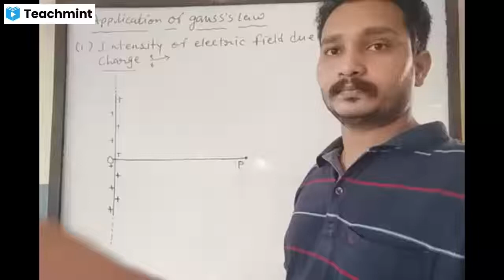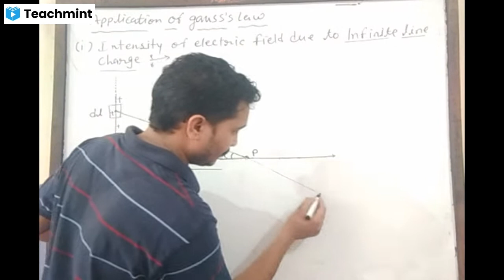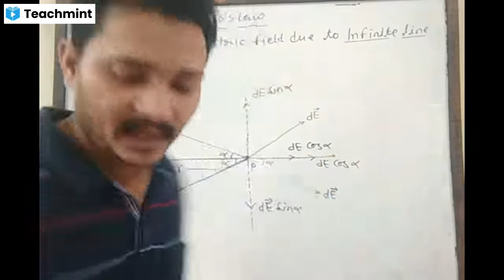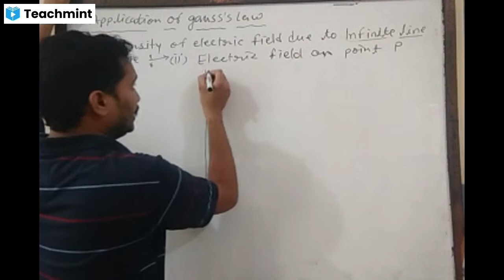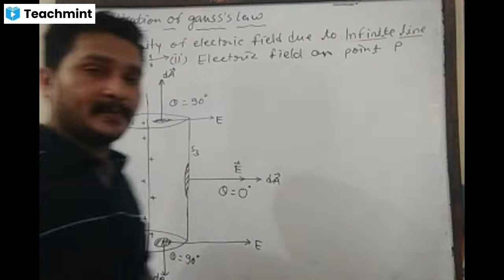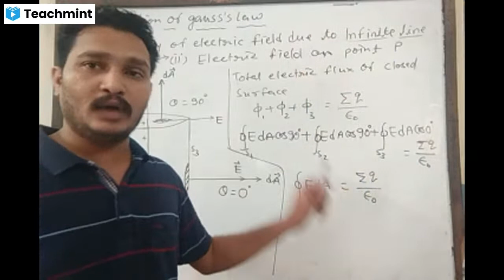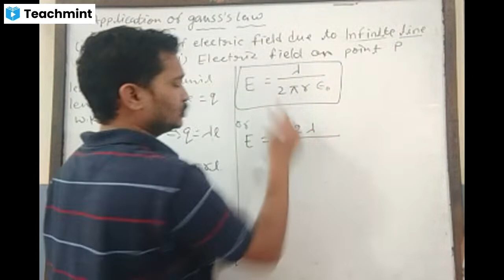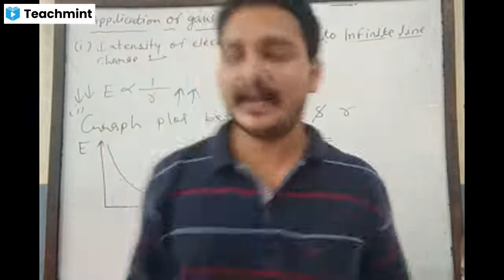Class XII physics :- intensity of electric field due to infinite line charge